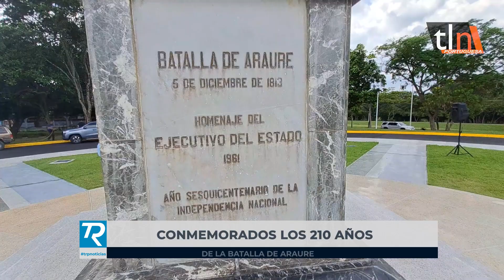COMPACTO TRP NOTICIAS LUNES 11 DE DICIEMBRE 2023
- Alcaldía de Guanare encendió la navidad en parroquias y barrios del municipio.

- Conmemorados los 210 años de la Batalla de Araure.

- Asoprosur celebró segundo aniversario y ofreció balance de gestión.

- Julián José Bigott recomienda mayor preparación a los locutores en su día.

- Guanareña FM celebró 23 años de exitosa labor de la mano de Rafael María Tapia.